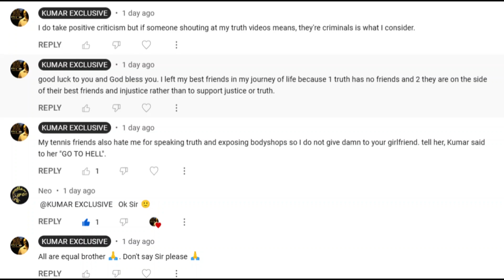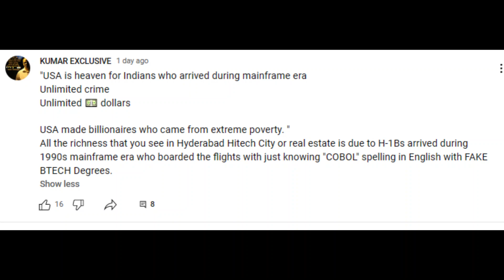In US, All Indians are doing resume forward illegal, unethical, unlawful layers business ONLY || KE